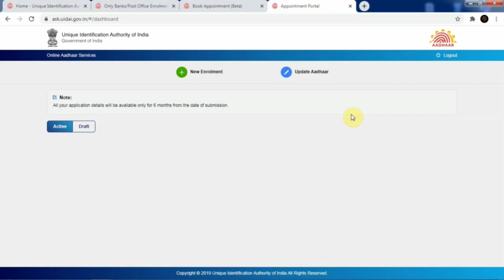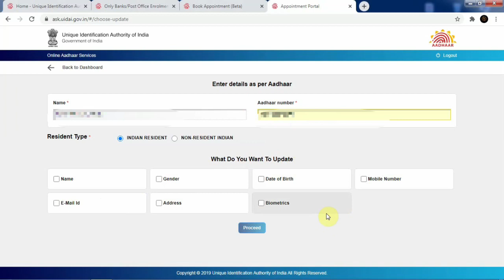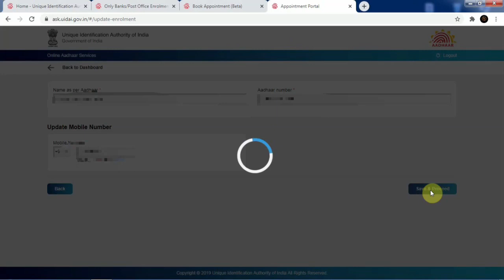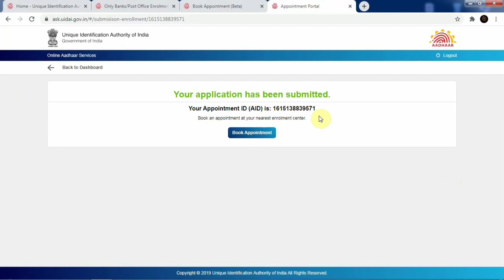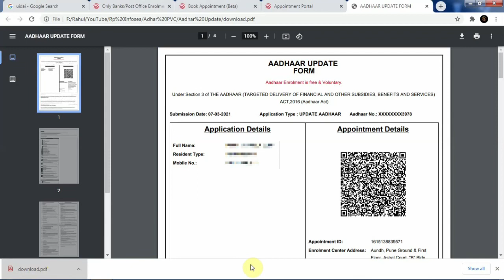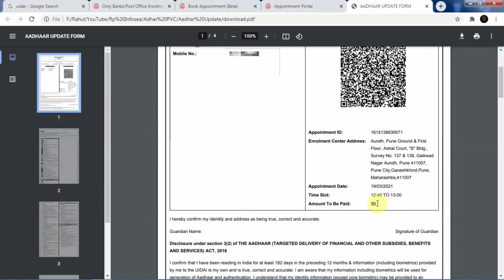How to Update mobile number in Aadhar Card Marathi | aadhar update mobile number online Marathi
Aadhar to Mobile link 👇या वेबसाईटवॉर पोहचण्या साठी या लिंक वॉर क्लिक करा

How to link aadhaar with mobile number | आधार कार्ड से मोबाइल नंबर रजिस्ट्रेशन | uidai
How to Link Mobile Number To Aadhar Online | How can I update my mobile number in Aadhar card online

मित्रांनो या विडिओ मध्ये आपण आधार कार्ड शी तुमचे मोबाईल नंबर कसे जोडता येईल ते पाहणार आहोत.
विडिओ शेवट परेंत पहा आणि चॅनेल सुब्स्क्रिब करायला विसरू नका.
तुम्हाला काही अडचणी येत असतील तर कंमेंट करा .

Your Queries -
1-How to Link Mobile Number To Aadhar Online
2-How can I update my mobile number in Aadhar card online
1- aadhar card mobile number registration online
2- aadhar card mobile number update
3- aadhar card mobile number change
4- how to register mobile number in aadhar card online
5- register mobile number in aadhar card online
6- register new mobile number with Aadhar card
7- link aadhar card with mobile number
8- link aadhar to mobile number online
9- aadhar card me mobile number kaise jode
10- link mobile number with aadhar
11-aadhar card mobile number registration 2021,
12- aadhar card me mobile number kaise jode

register mobile number in aadhar card online,
register new mobile number with aadhar card,
aadhar card,aadhar card mobile number registration marathi,
how to update Aadhar card in maharashtra

aadhar card
aadhar card status
pan card kaise apply kare
aadhar card number
aadhar
adhar card information
aadhar registration status

aadhaar number
aadhar card information
aadhar card name
aadhaar number check
online aadhar card link
aadhaar link
adhar card link
aadhar se mobile number link
phone number link to aadhar
aadhar card link number
aadhar number link
aadhar card to mobile number link
link aadhar status
how to link mobile number with aadhar
adhar number link
aadhar link number
link aadhaar card
aadh
link aadhar
aadhar link online
link phone number to aadhar online
mobile number
link mobile number to aadhar card
aadhar card mobile number registration online link
link aadhaar with mobile number online
link aadhar to mobile number online
aadhar card mobile number link online
link mobile number with aadhar online
aadhar to mobile number link
register mobile number with aadhar online
mobile no link to aadhar card online
link aadhar with mobile
link mobile with aadhar online
mobile number tracker
track mobile number
मोबाइल
numbers number
how to change mobile number in aadhar card
aadhar card link mobile number change
mobile number update on aadhar card
aadhar card mobile number update online
update phone number in aadhar card online
change phone number in aadhar card online
aadhar card phone number change